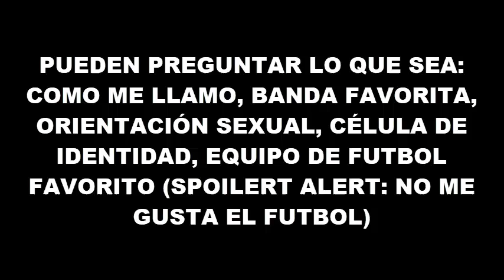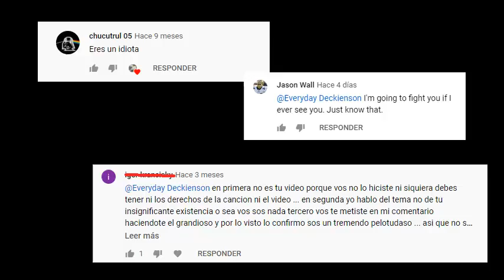Intento N°1 Preguntas y Respuestas ;)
POR FAVOR HAGAN PREGUNTAS SI NO NO SE QUE HARe